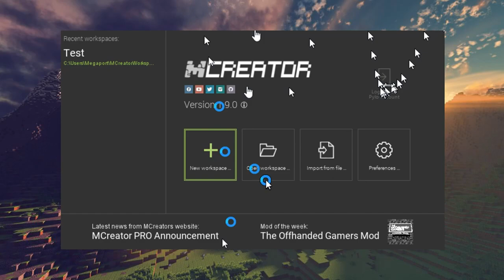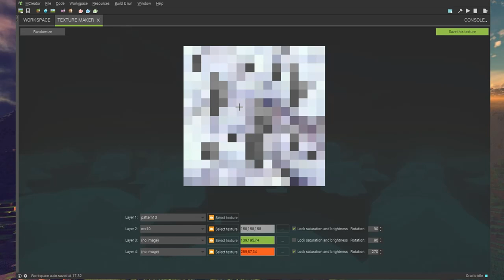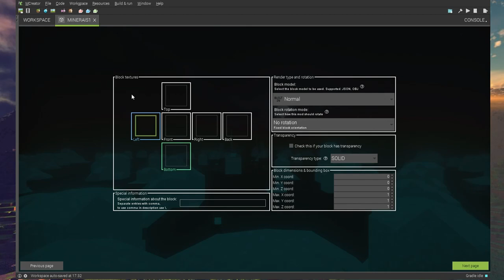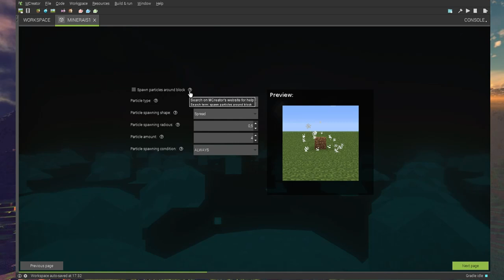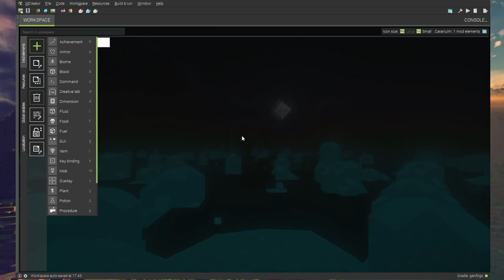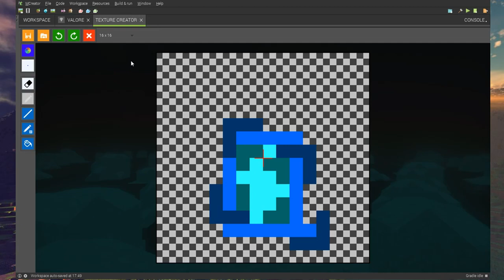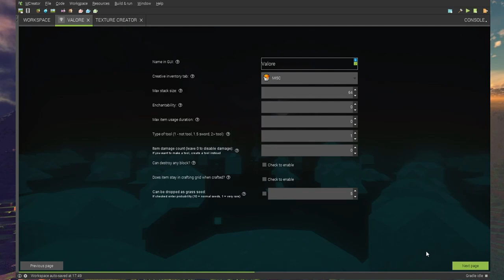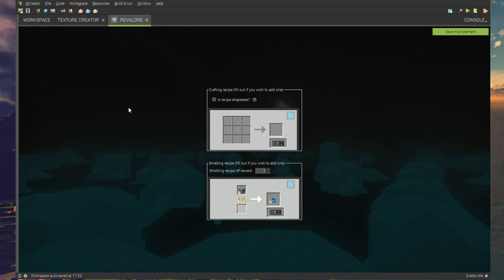TUTO COMMENT FAIRE LE MEILLEUR MODS MINECRAFT !!! Mc Creator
Et le lien du Mods Caranium